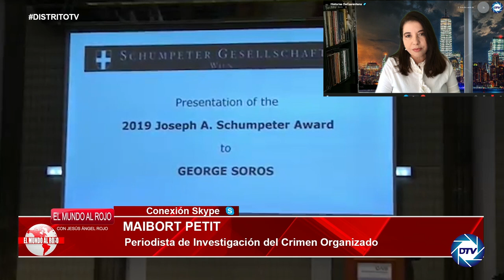MAIBORT PETIT: LA ACCIÓN DE GEORGE SOROS EN COLOMBIA: objetivo cumplido ahora a por ECUADOR